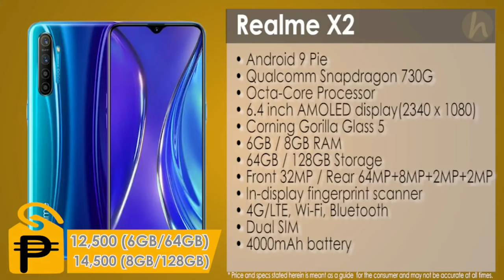style# music realme cellphone update price philippine.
Today guys the style music We just upload a video about of realme cellphone update price philippine.

Thank you guys for take a time for watching video godbless.

Please Don't Forget To Like Comment,If You Like This Video Consider Subscribing And Press  The Bel Icon To Get Update On The Latest Videos upload in my youtube channel Every Week.

**FAIR USE** Copyright Disclaimer under section 107 of the Copyright Act 1976, allowance allowance is made for “fair use” for purposes such as criticism, comment, news reporting, teaching, scholarship, education and research.